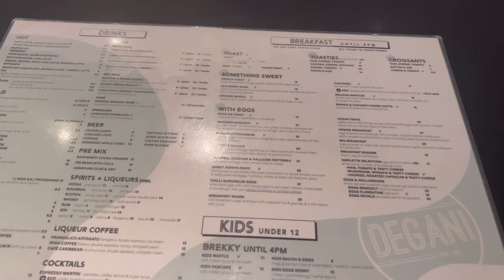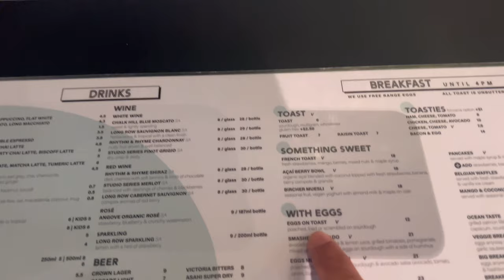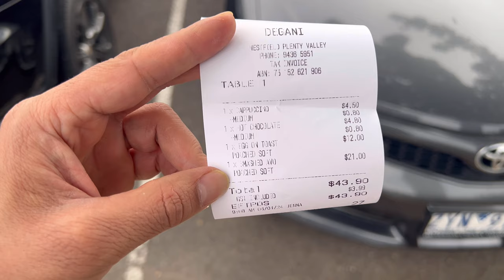English breakfast in Australia| Our first vlog in Hindi| Melbourne vlogs